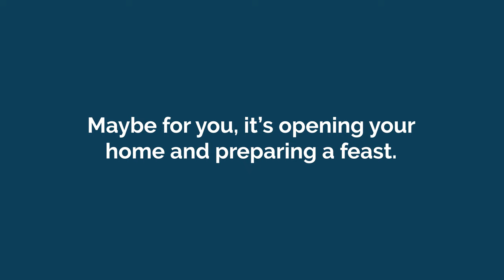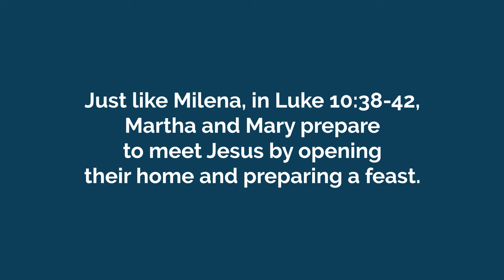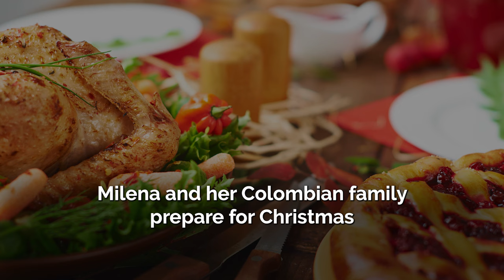An Advent Story: Preparing Hearts - Milena Romero-Casallas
Christmas traditions and stories within the families and communities in our Archdiocese and the different ways we prepare to encounter Christ through "An Advent Story" series.
In the first episode of this series, Milena invites you into her family's Christmas traditions in Colombia, and how they prepare themselves to celebrate Jesus with prayers, songs and a feast. 🎄🕯🔔